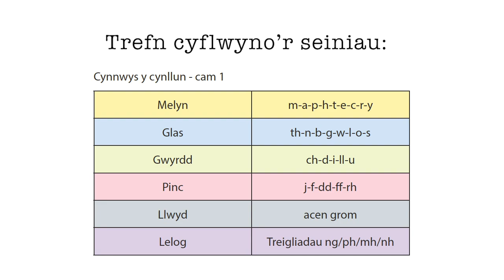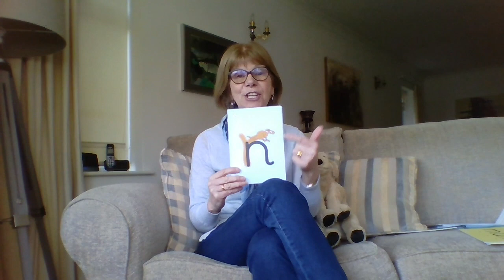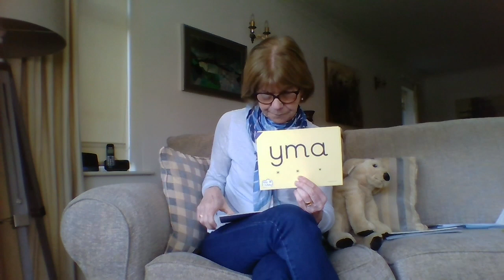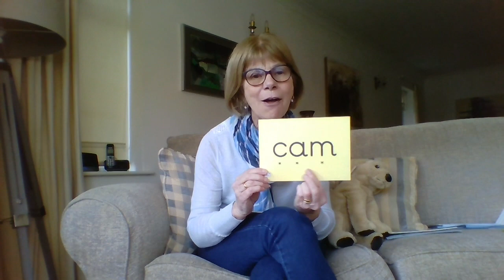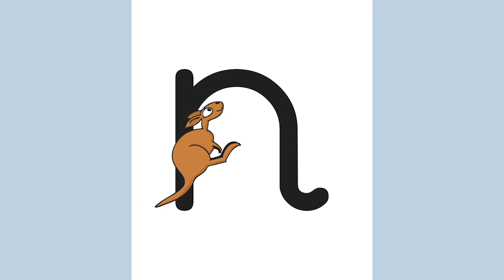Podelediadau Tric a Chlic Podcasts, CAM 1 Glas, sain 'n'